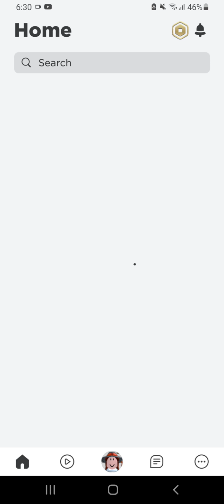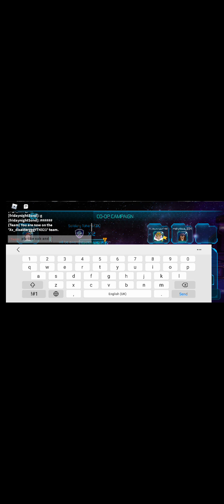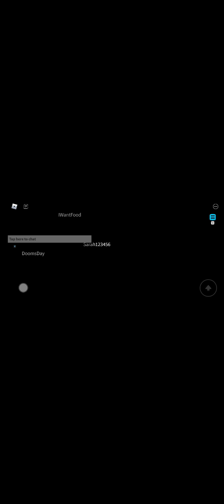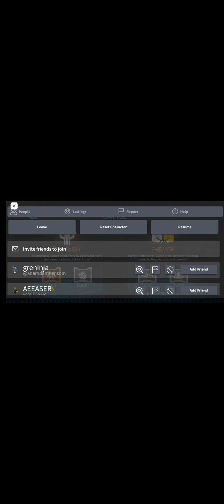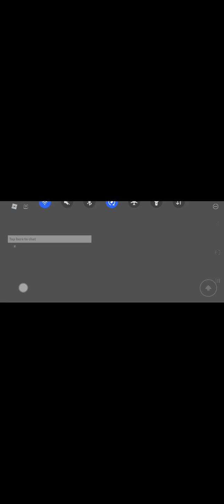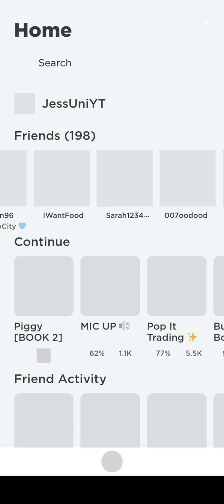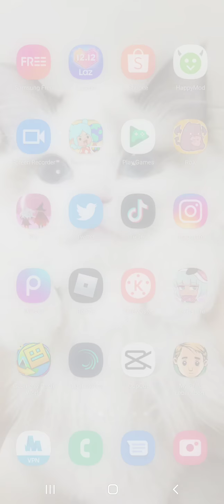First time playing Roblox ⚙ MegaMech ⚙ with Xx , bubblyyy and wen wen :v